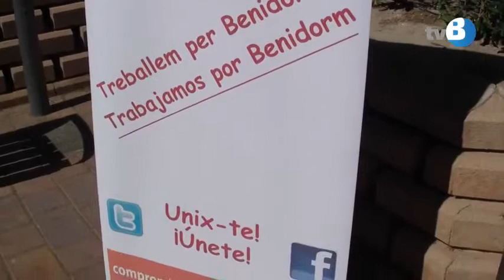Una alternativa valencianista i ecologista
Compromís Los Verdes presenta la seua proposta electoral als carrers de Benidorm.

En comptes de la gran sala d’un hotel, la coalició ha preferit apropar-se al veïnat i compartir les seues propostes a la Plaça d’Espanya, en un aplec quasi improvisat, amb to festiu i un interessant component gastronòmic que ha fet les delícies dels assistents i tot aquell que, atret pel rebombori, arrimà la cullera al calder popular.